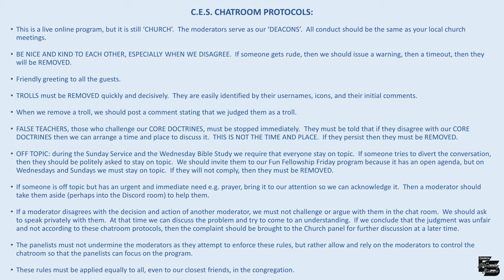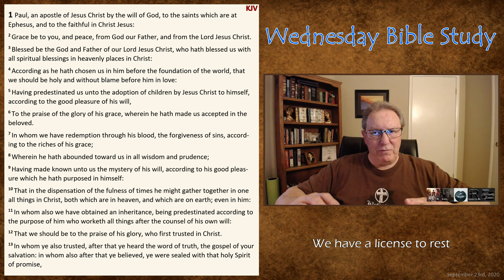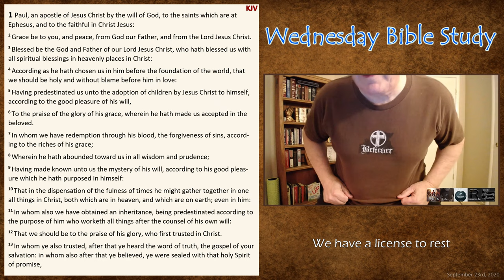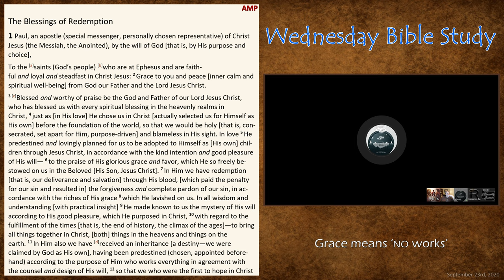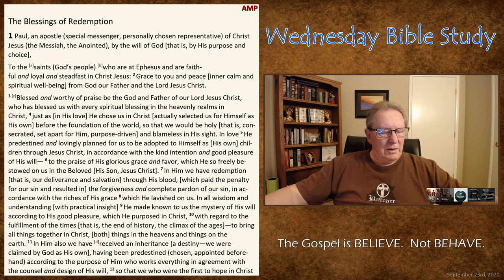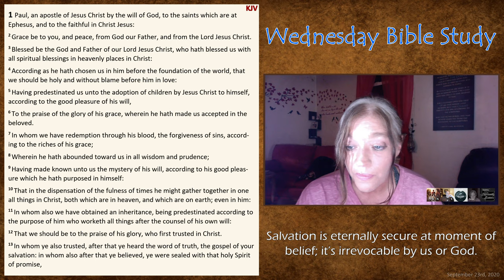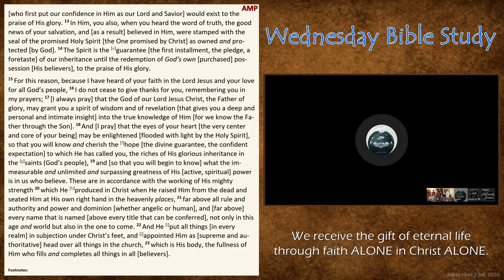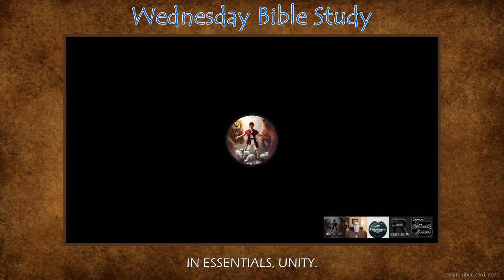Wednesday Bible Study - Ephesians 1:1-17 (Best Quality)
Tonight's study begins at Ephesians 1:1 and ends with Ephesians 1:17.

On Wednesdays, sister Renee and brothers Luke and Cripps study Scripture together verse-by-verse and make use of a few different Bible versions (KJV, AMPC, NABRE, and NET) to get a fuller understanding.